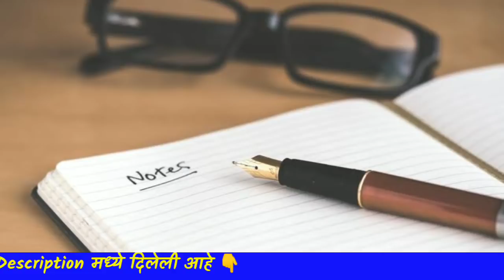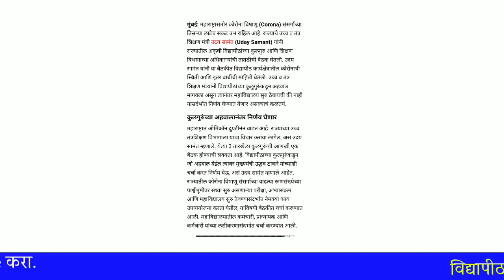महाविद्यालय बंद करण्याबाबत मोठा निर्णय ? Uday Samant's Decision about College💯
📢परिपत्रके pdf स्वरूपात हवे असल्यास तसेच सर्वात अगोदर विद्यापीठाच्या Updates साठी, या लिंकवर क्लिक करून Telegram Channel Join करा 👇